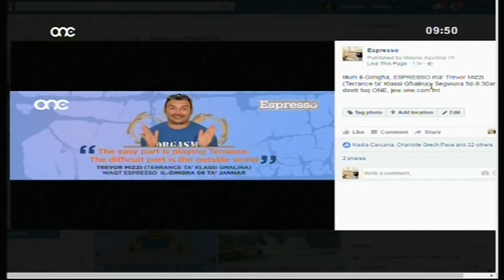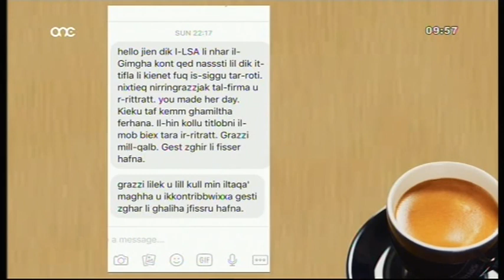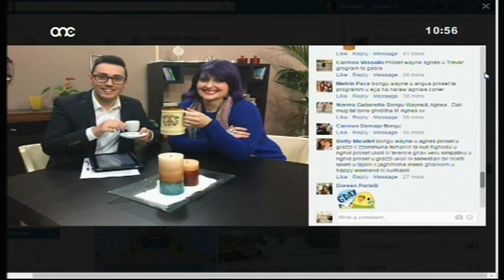Agnes's Corner ma' Trevor Mizzi ta' Klassi Ghalina (Week 2)